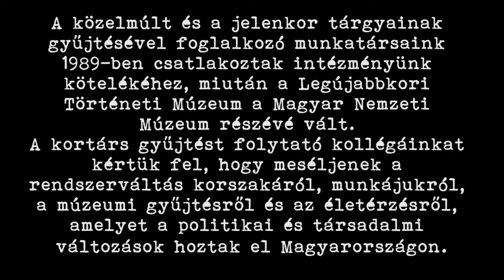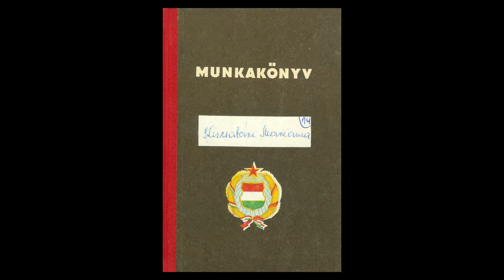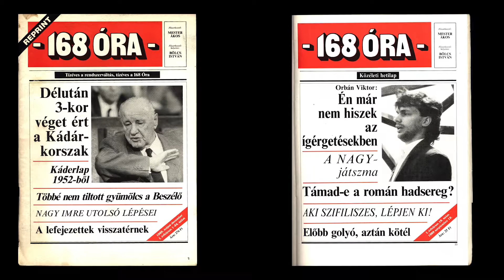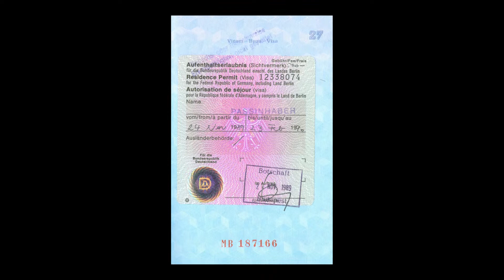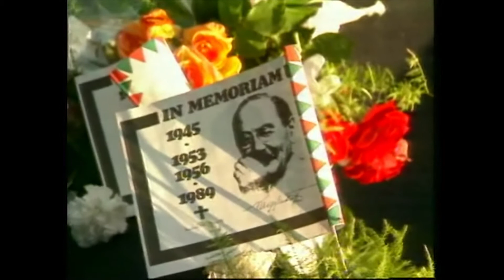Álommeló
Kiscsatári Marianna fotótörténész-muzeológust, a Magyar Nemzeti Múzeum munkatársát kérdeztük 1989-es élményeiről.
Marianna éppen a rendszerváltozás évében, 1989. január elsején kezdte meg muzeológusi munkáját. Az azóta eltelt harminc esztendőben számos jelentős kiállítás rendezésében vett részt, több könyvet publikált. Jelenleg a Magyar Nemzeti Múzeum Történeti Fényképtárában dolgozik, az 1956 és napjaink közötti magyar eseménytörténetre vonatkozó fényképanyag gazdája. Hallgassák meg történeteit, érdemes!